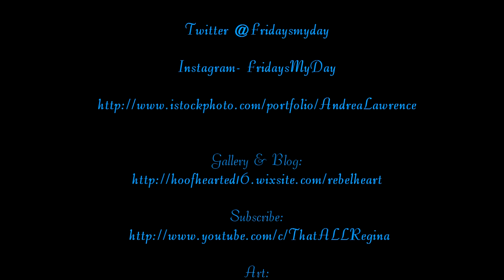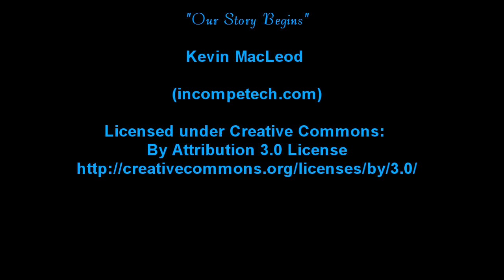The Cosmos Milky Way by Andrea Lawrence 11- 16- 2019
An indoor MACRO PHOTO SHOOT using milk, oil, and inks. This is a time lapse of the still images.  All prints are for sale as originals.
FOLLOW ME AT: @FridaysMyDay on Instagram. By Andrea Lawrence C 1020377 Saskatchewan